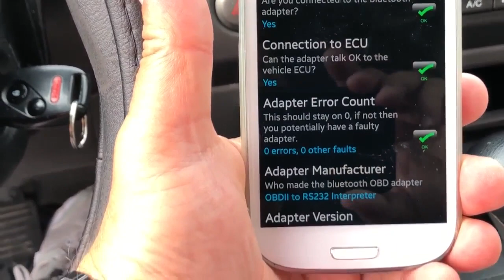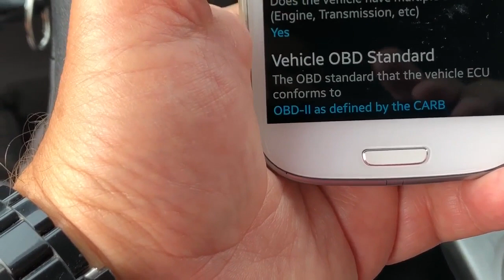Vehicle Identification Number (VIN) checking with OBD tester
Vehicle Identification Number (VIN) of your car should match to registration documents. This is especially important when buying a second hand car. In this video I'm checking the VIN using OBD tester. (Warning, some vehicles may not display information if protocols of tester and ECU don't match, trying is at your discretion)